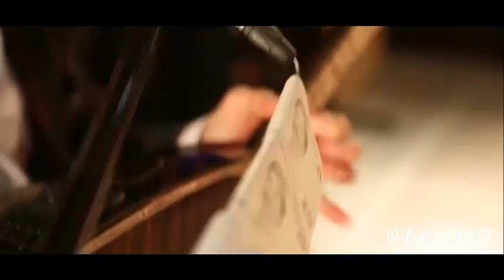Hüseyin Kağıt & Ferhat Durmuş - Eyvallah(Alternatif Video Klip)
"Sarhoşum bak, eve bırak,
Hadi bana eyvallah,
Yalan aşka, sahte dosta,
Bu son kadehim vallah!"